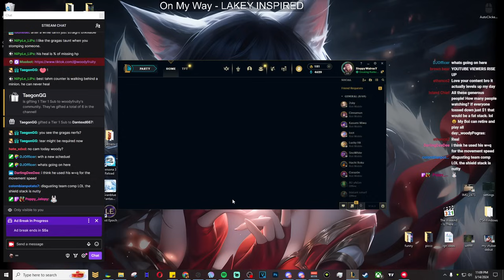Sometimes you have to build the most broken item on Gragas 🟢😈 🙋‍♂️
If you'd like to support this poor youtube creator. 🙂👍

►Highlight Song:  Poké & Chill